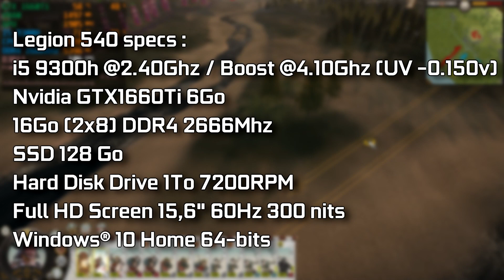Total War : Shogun 2 | GTX 1660 Ti & I5 9300h Lenovo Legion Y540 [Very High Settings]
This is Total War Shogun 2 in Very High preset settings in 1080p.

My Legion Y540 specs :
16Go (2x8) DDR4 2666Mhz
Laptop Cooler : TopMate C5